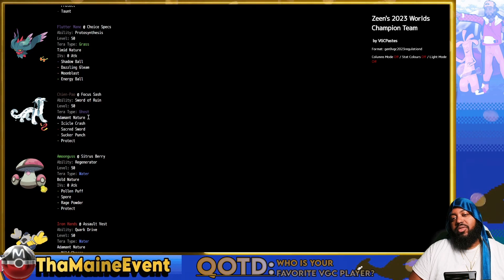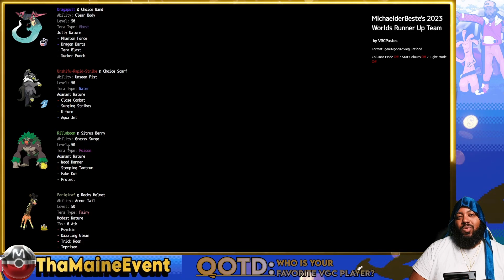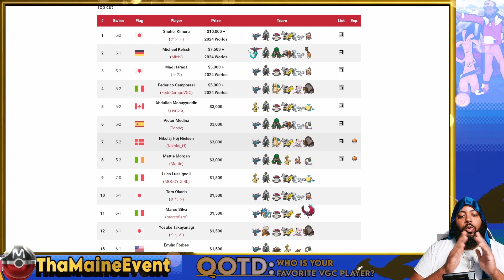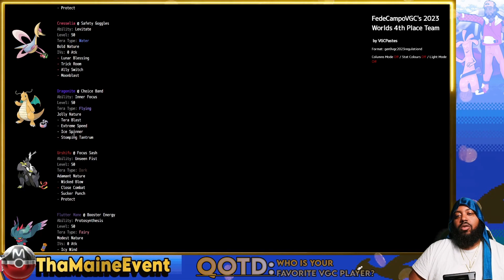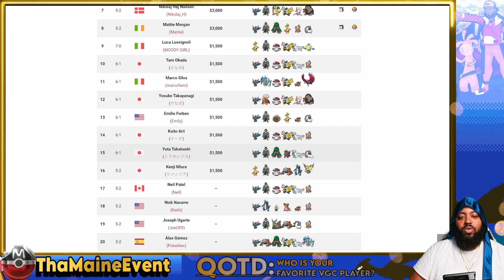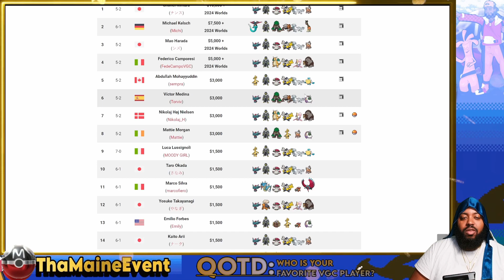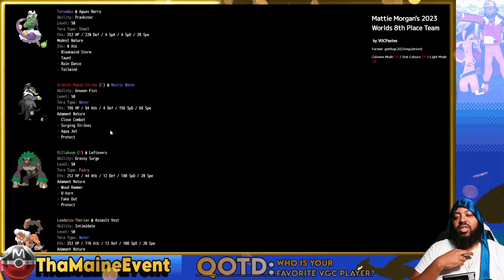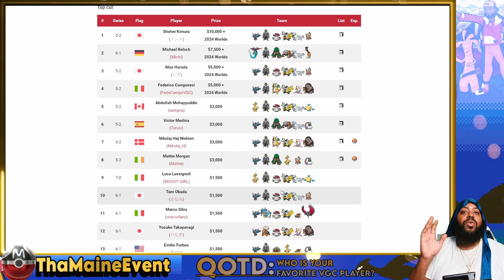SO THE VGC WORLD CHAMPIONSHIPS ARE OVER| VGC 2023 POKEMON SCARLET AND VIOLET COMPETITIVE POKEMON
Today we recap the VGC world championships and take a look at who won using what Pokémon. Lets see which mons lived up to the hype, which ones may have surprised us, and if any mons let us down.